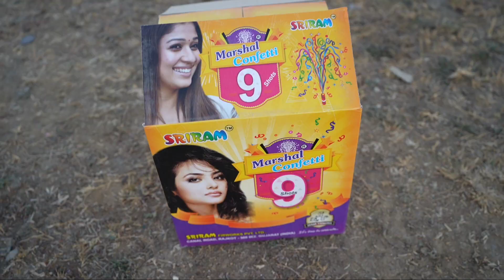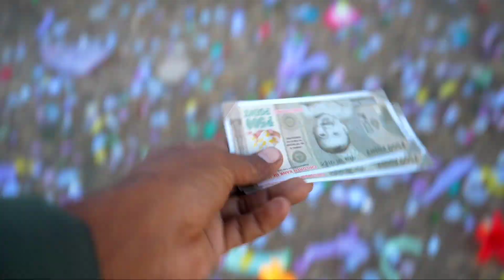Many types of firecrackers testing Malinga | Some new & Unique Fireworks testing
music credit

NoCopyrighSounds